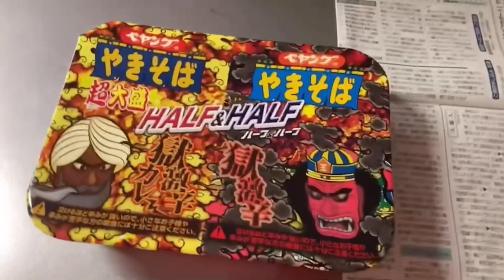［悲報］味覚終了のお知らせ(改訂版)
友達が編集してくれました！